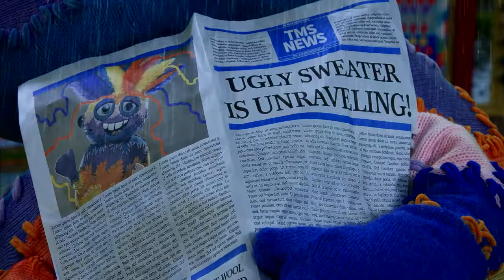The Clues: Ugly Sweater | Season 11 | The Masked Singer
Ugly Sweater shares his rollercoaster story of riches to rags to riches again, all while dropping clues of his true identity.

Hosted by Nick Cannon, with panelists Ken Jeong, Jenny McCarthy, Rita Ora and Robin Thicke, “The Masked Singer’' is a top-secret singing competition in which celebrities face off against one another while shrouded from head to toe in an elaborate costume, concealing his or her identity. With each performance, the host, panelists, audience, viewers and even the other contestants are left guessing who is singing behind the mask. The singers may attempt to throw off the crowd, but keen observers might pick up on tiny clues buried throughout the show. Each week, a singer is eliminated -- and then reveals his or her true identity.